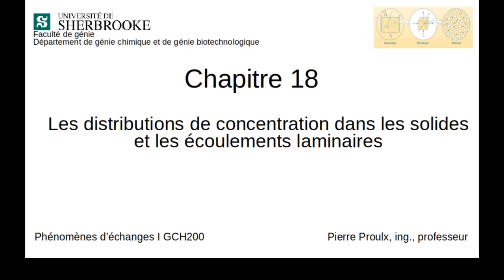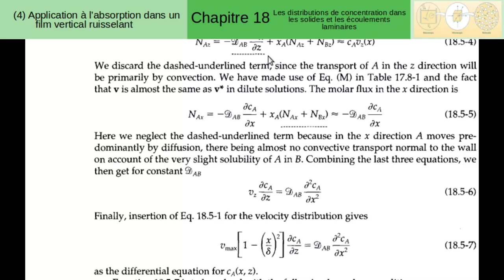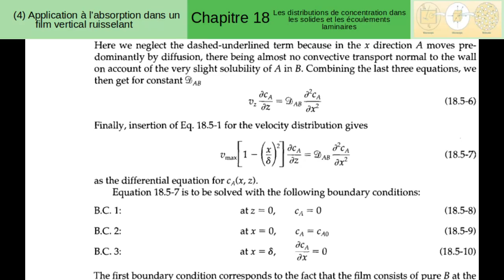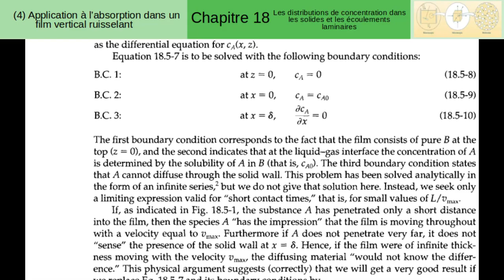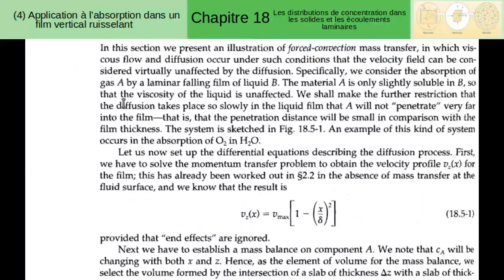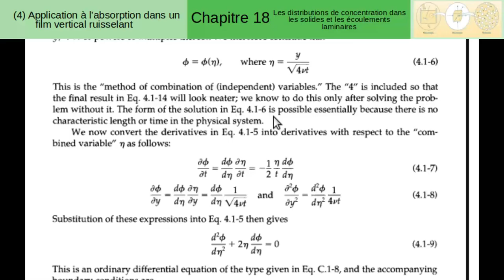GCH200 Chap18 185 2 3